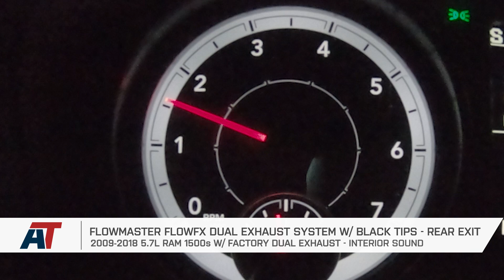2009-2018 RAM 1500 5.7L Flowmaster FlowFX Dual Exhaust System w/ Black Tips Sound Clip & Review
Give your 09-18 RAM truck the attitude to match its style with the Flowmaster FlowFX Dual Rear Exit Exhaust System with Black Tips. This cat-back exhaust produces a bass-rich exhaust sound that starts out as an ominous rumble when revving, before exploding into an aggressive roar upon acceleration. Meanwhile, inside your truck, the tone remains moderate to keep your driving experience pleasant.

This cat-back exhaust also manages to give your truck a performance boost. This is achieved by combining a straight-through muffler design with turbulence-free piping. This design reduces backpressure, enabling exhaust gases to exit more freely, thus improving power and torque.

Ensuring the total durability of this exhaust is a corrosion-resistant, 409 tubular stainless steel construction. This cat-back features a 3-Inch inlet pipe and (2) 2.50-Inch wide tailpipes. These tailpipes are completely mandrel-bent, eliminating turbulence while adding rigidity. Also, this exhaust comes with (2) 4-inch wide, slant-cut exhaust tips featuring a specialized black ceramic coating for awesome looks.

AmericanTrucks.com is your home for everything RAM We offer the top mods, price-matching, and have a team of the best RAM experts around.